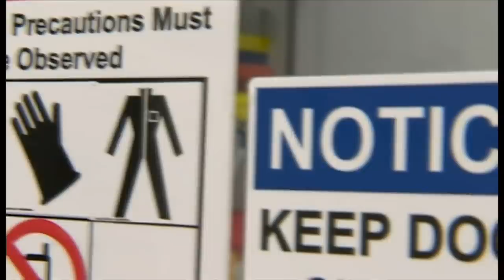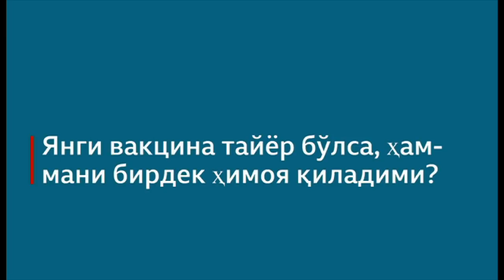Коронавирус зўраймоқда: Вакцина қачон тайёр бўлади? - O'zbekiston, Xitoy, koronavirus - BBC Uzbek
Коронавирус зўраймоқда: Вакцина қачон тайёр бўлади? - Ҳалокатли коронавирус дунё бўйлаб хуруж қиларкан, ҳамманинг диққат-эътибори ҳозир айни шу саволга қаратилган. Бу савол сизни ҳам қизиқтираётган бўлиши тайин. Шундай экан коронавирусга қарши вакцина қачон тайёр бўлади?..BBC News O'zbek - BBC News O'zbek tilida, onlayn, TV va ijtimoiy tarmoqlarda...